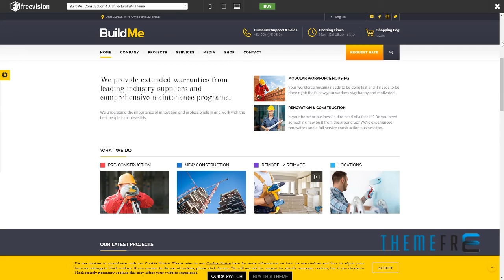BuildMe - Construction and Architectural WP Theme Liam Catahecas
Framework Whiteboard

 Columns 4+

 Layout Responsive

 Tags architecture, building, business, construction, constructor, contractor, corporate, electrician, engineering, industry, logistic, painter, plumber, renovation, transport